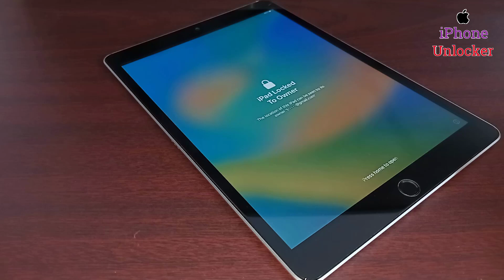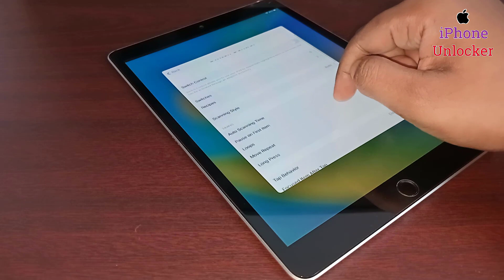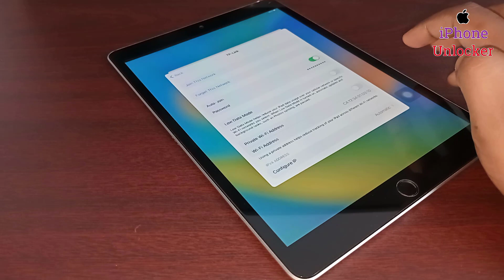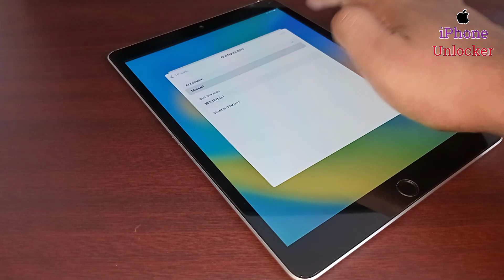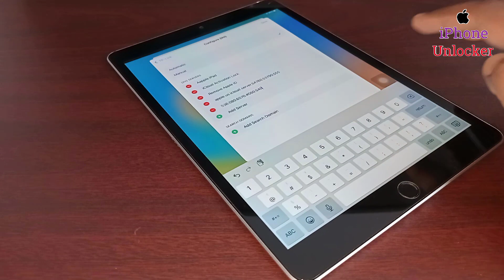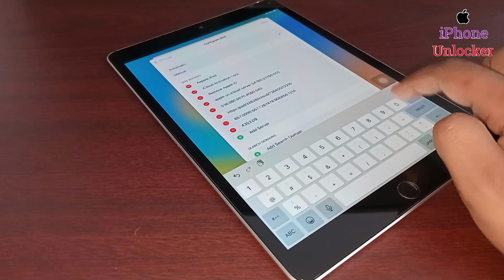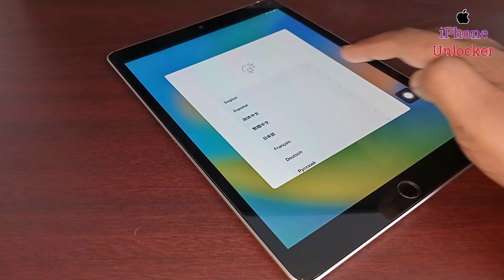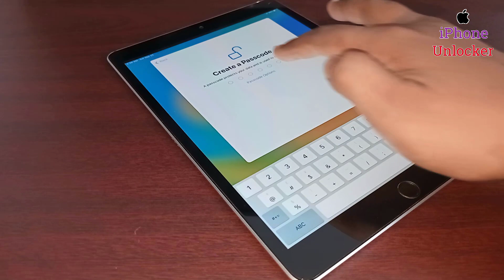Unlock iCloud 2023 - Unlock iPad Locked To Owner | Unlock iPad Activation Lock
Unlock iCloud 2023 - Unlock iPad Locked To Owner | Unlock iPad Activation Lock | Bypass iPad iCloud
In This Video I Will Show You How To Unlock iPad iCloud Activation Lock. unlock ipad 10th generation activation lock. unlock ipad pro activation lock. unlock ipad air activation lock. unlock ipad mini activation lock. unlock ipad and remove icloud activation lock any ios. Unlock ipad without apple id. Remove ipad activation lock. Remove ipad icloud lock. Ipad activation lock removal. Unlock ipad activation lock without itunes. Unlock ipad activation lock without apple id. Unlock ipad activation without computer. Unlock ipad activation free. How to unlock ipad icloud lock. This Method Is Work Any Models iPad & iPadOS Version

Apple Pad Pro (M2, 2022) ...
iPad 9
Please Subscribe To My Channel & Like, Share The Video Please Don't Be Upset if your iPad is not unlocked, There are many reasons why your iPad maybe not be unlocked, Like Different countries, Different Models, Different iOS Versions Or You Didn't follow through properly. Thanks